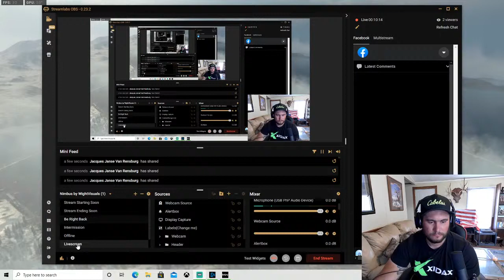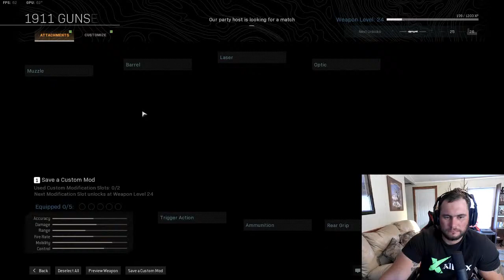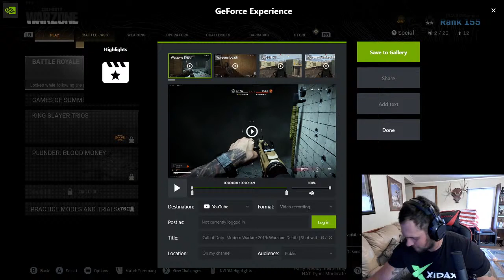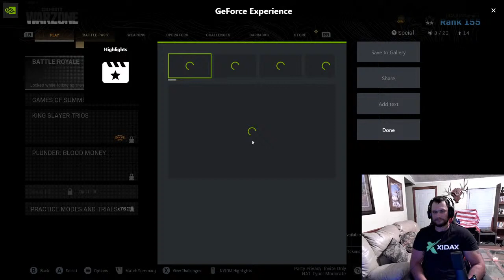South African working his way up in the US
Welcome too H2A Gaming.

Got my webam and mircophone let me know if the quality is bad or not.

Need 18 more followers too reach 100 on facebook and 41 on Twitch lets see if we can reach that Twitch name is itzthestig557 will change shortly.

come watch the game relax talk some nonsenes make some jokes wanna hear all about your day.

Thanks for popping in.